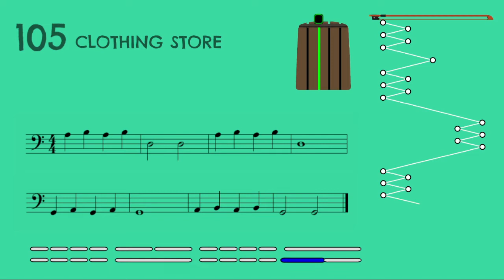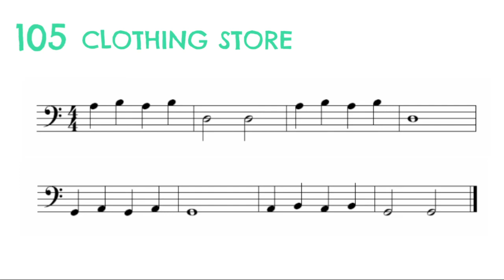105. Clothing store. Cello easy song for kids.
105. Clothing store.
Cello.
Easy string orchestra Fox Songs.
Volume 3.